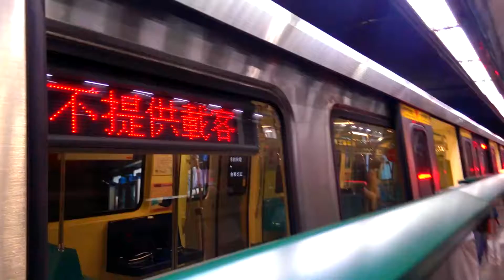[台北捷運] 381型 不提供載客 G08台電大樓出站